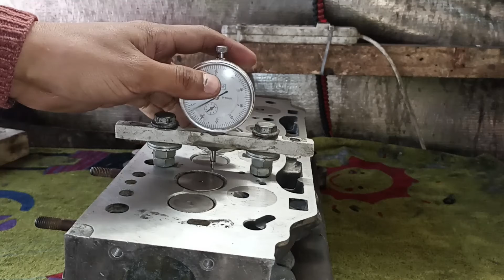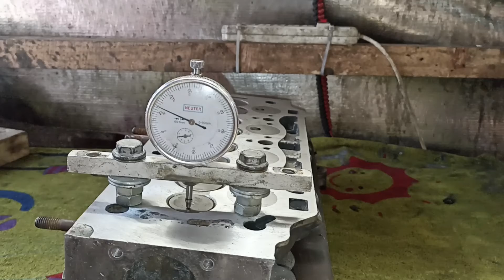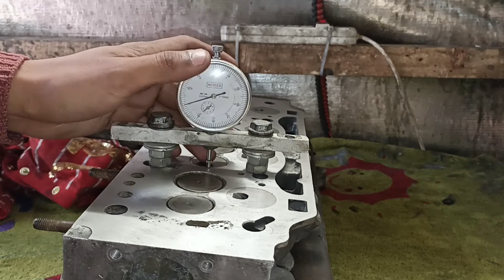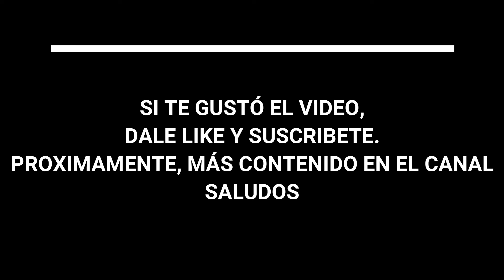Armado F8Q 1.9 Diesel motor de Renault Kangoo K630 N°1 Tapa de cilindros o culata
Comprobaciones de medidas en armado de motor Renault F8Q 1.9 Diesel Kangoo Clio Megane Traffic Express R19 R21 ajustado a 0 km.